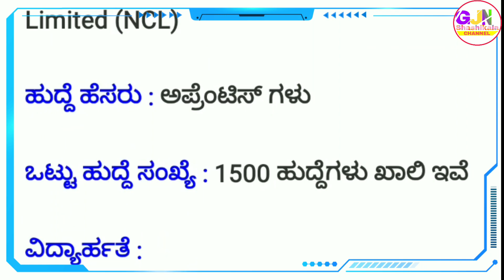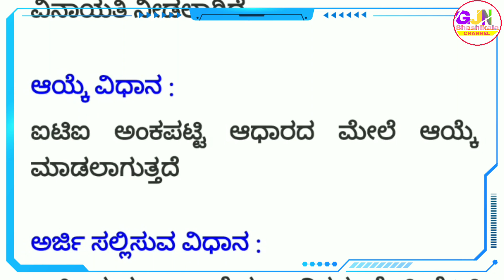8th & 10th pass job 2020 | NCL Recruitment 1500 job | Northern Coalfieds Limited | 1500 Apprentice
for 1500 Vacancies: Northern Coalfields Limited (NCLCIL) invites online applications for engagement of ITI Apprentices under the Apprenticeship Act 1961 and the Apprentices (Amendment) Act 2014 for 01 year at its various units in Madhya Pradesh (MP) and Uttar Pradesh (UP). The last date for submission of online applications is 16th August 2020

1) Northern Coalfieds Limited (NCL) Recruitment 2020
2) 1500 Apprentice Posts vacancy in ncl 2020
3) 8th and 10th pass job in ncl 2020
4) How to apply for Northern Coalfields Limited Apprentice Recruitment 2020
5) Northern Coalfields Limited Apprentice Recruitment Notification PDF

🎵 Music Credit🎼🎼

We've taken the music we are doing
And